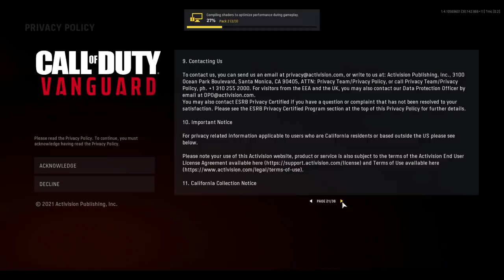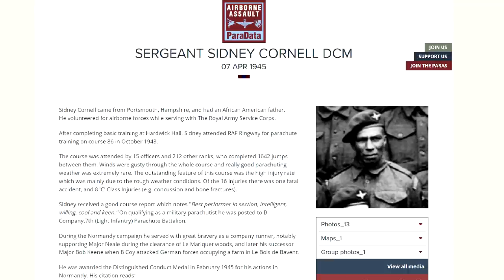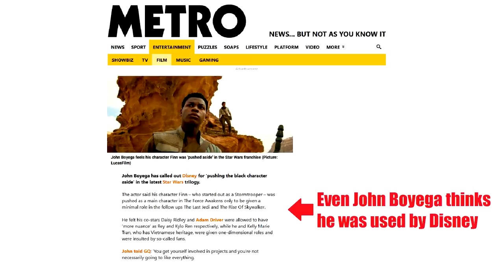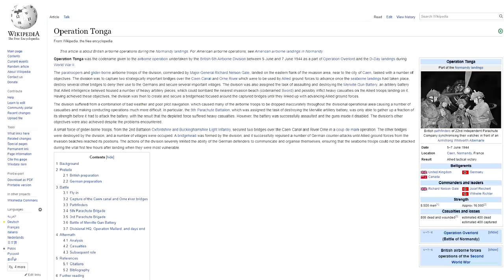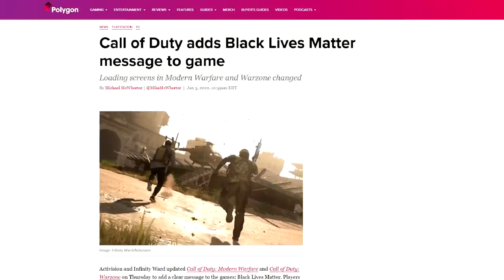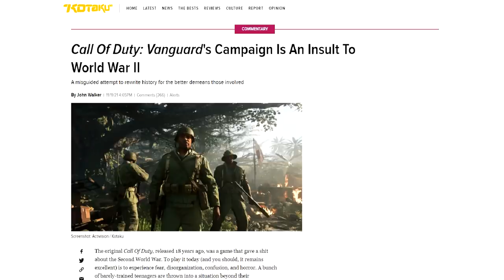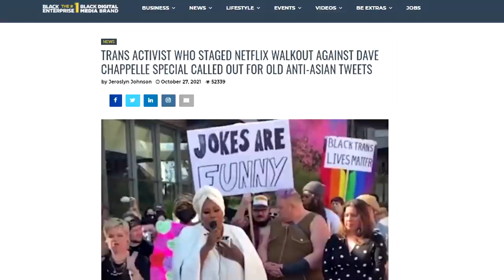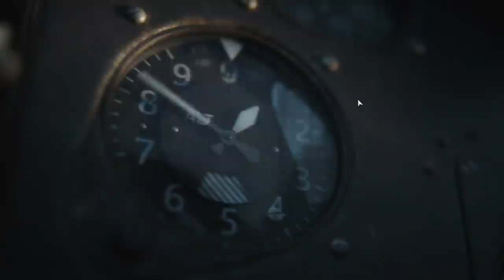Call of Duty: Vanguard Review | World War Woke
"Who controls the past controls the future; who controls the present controls the past". Vanguard is a masterclass in both historical revisionism, and being a professionally bad game. Every year this franchise comes around and I love to hate, it is essentially a guilty pleasure of mine. This year it made me sick-up a bit in my mouth. You know those schools that get covertly infiltrated by activists, who then promptly start to change the school syllabus to service a particular agenda? Well if you do, then Vanguard should feel comfortably familiar.

Special thanks to Mario J. Martinez, Archangel, Theron, Michael Pearce, Jason T Barnes, Dean McGee, Steve, Alcoholistair, RageDMX47, Hector Salamanca, Corvo Fox-Gray, FatCat1, Anna Lovatt, ATR-42 and all of my Patreon supporters. Their stoic support humbles me.

Kilted  Firearms Footage courtesy of Forgotten Weapons
Analysis courtesy of Jonathan Ferguson, Keeper of Firearms & Artillery at the Royal Armouries